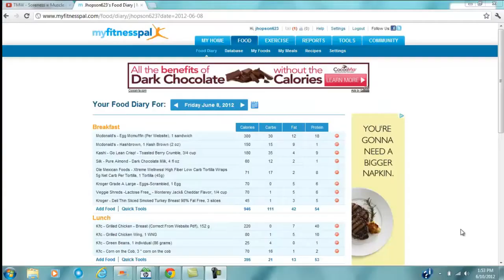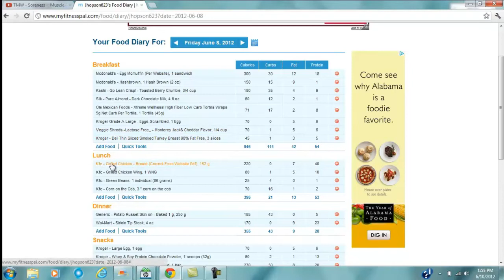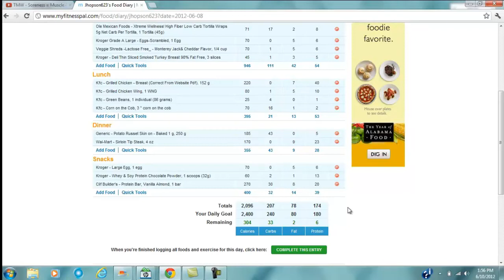Insanity Week 2 Results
Starting to get a little cocky with the shirt off.Week 2 results for my latest round of insanity.Came in at 214lbs so I lost another 2lbs.